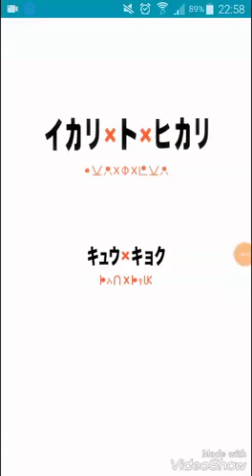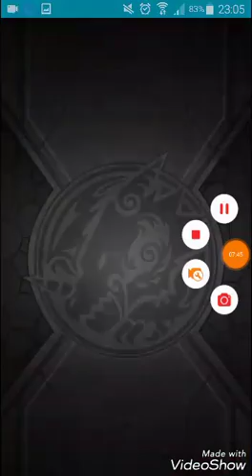MS[憤怒x和x希望 究極](尼飛彼多 極運達成)